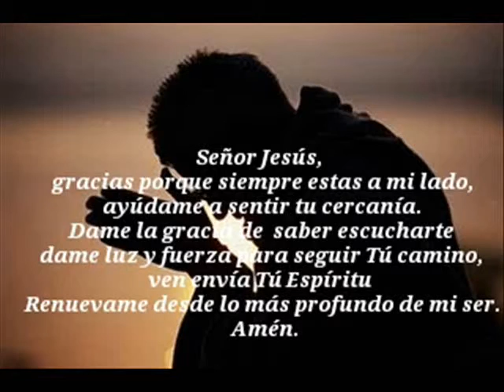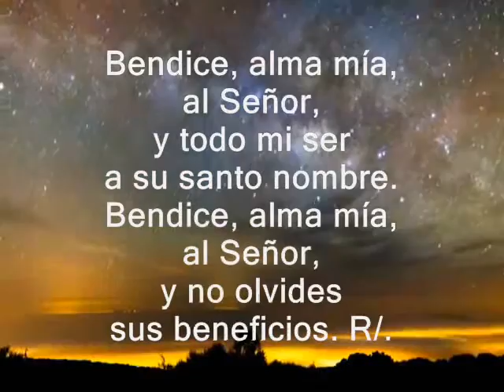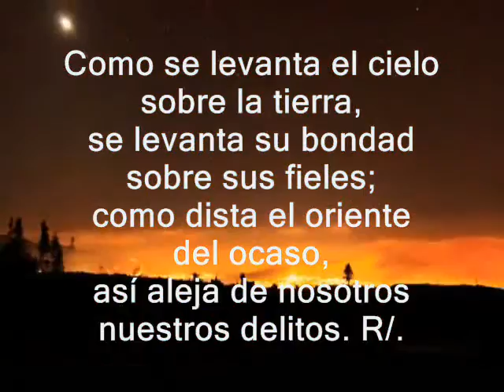Evangelio de hoy, lecturas Viernes 7° Tiempo ordinario 20 de mayo de 2016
Evangelio del día y lecturas correspondientes al viernes de la séptima semana del tiempo ordinario. Ciclo C.

PRIMERA LECTURA
De la carta del Apóstol Santiago 5, 9-12
SALMO RESPONSORIAL:102
R/. El Señor es compasivo y misericordioso
EVANGELIO